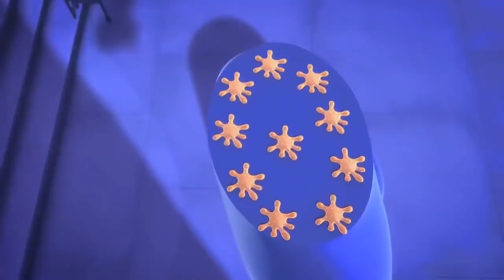Герои в масках | Невыносимое притяжение лунного кристалла | мультики для детей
В этой серии: Лунный кристалл попал в руки Лунной Девочки, и теперь она хочет создать свой собственный штаб.